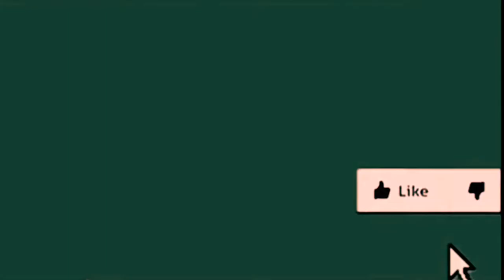Hnub No Peb Mu Ncaw Pob Tawb Lom Zem Heev(ແຂງກິລາກະຕໍ້)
ua tsaug koj lub sij hawm los koom kuv nawb ua tsuag